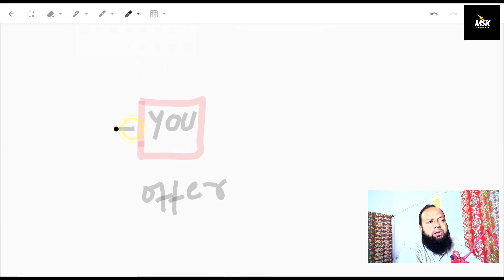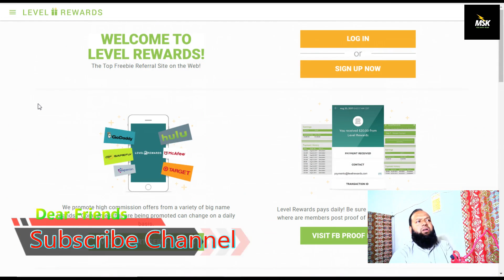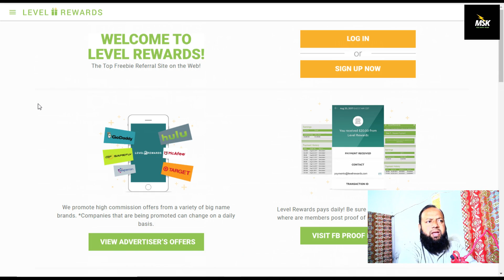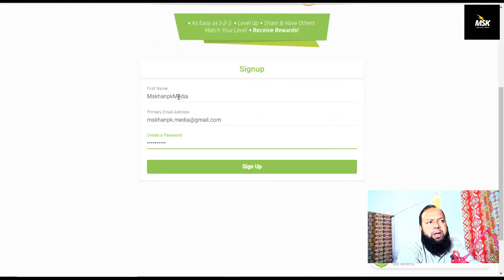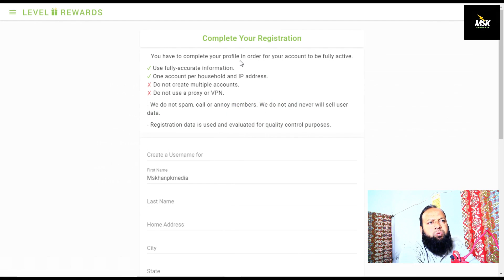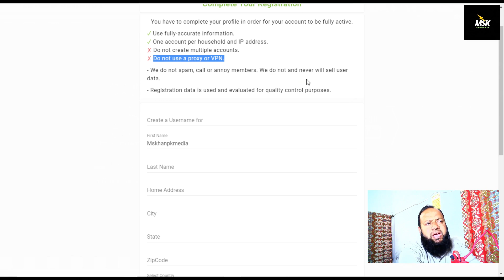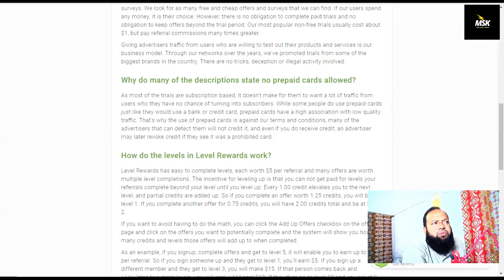Make $40 - $120 Per Hour Working From Home Free To Start | Explain in Urdu / Hindi